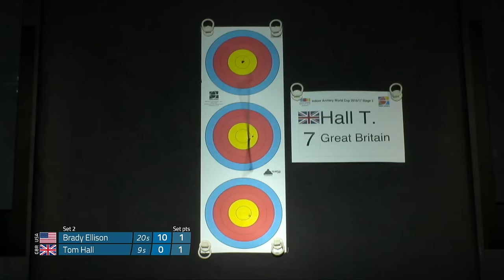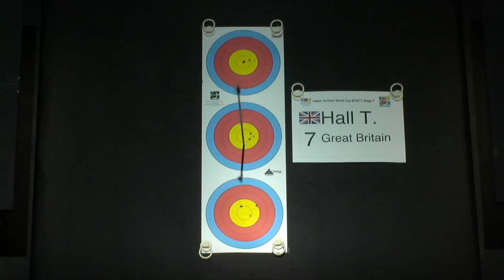Brady Ellison v Tom Hall – Recurve Men's Bronze Final | Nîmes 2017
Full match from  the third stage of the 2016/17 Indoor Archery World Cup in Nimes, France.

Athletes: Brady Ellison ; Tom Hall
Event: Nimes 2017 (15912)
Competition: Recurve Men
Phase: Final